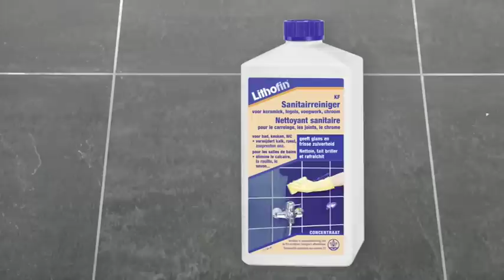Keramische Tegels - onderhouden